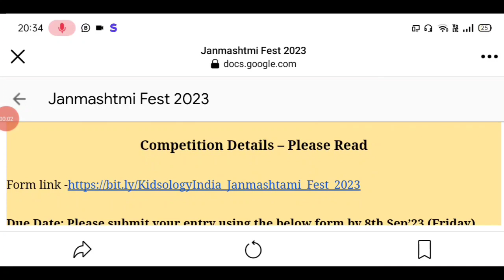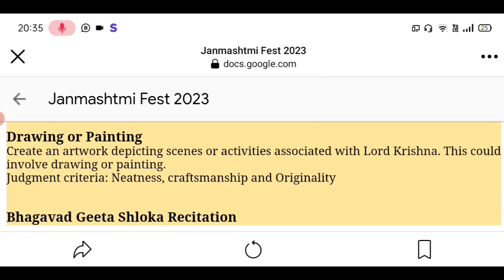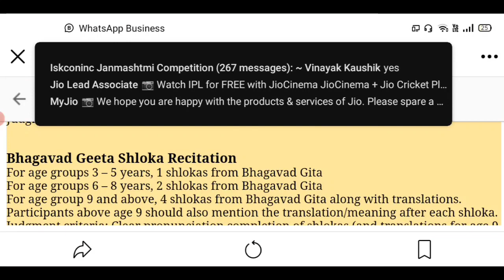FREE + Win Trophies🏆🥇Online Competition 2023 Happy Janmashtami🥰Drawing Painting Singing Dance & More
3 Best A4 size Drawing books set in affordable amount